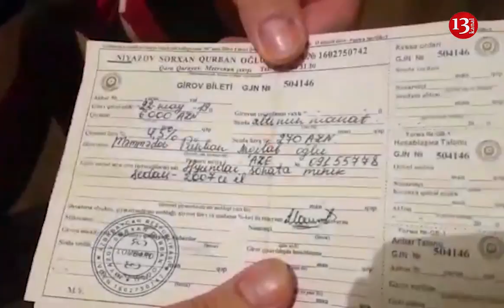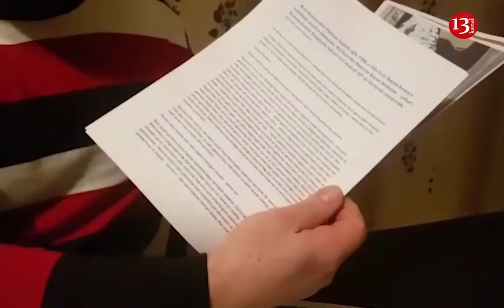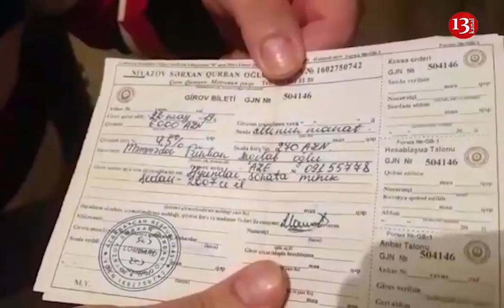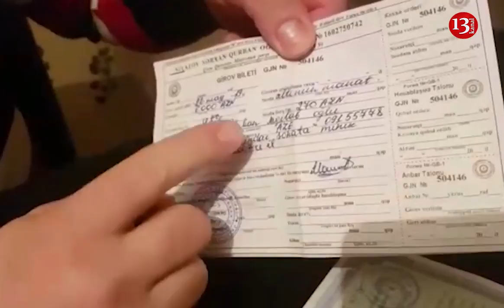"İlham zorla şəxsi maşınımı lombarda qoyub 6 min pul götürüb"-Qaradağ Polis İdarəsindən Şikayət